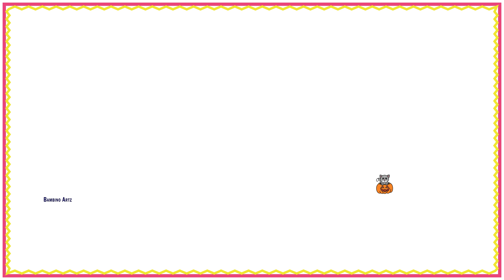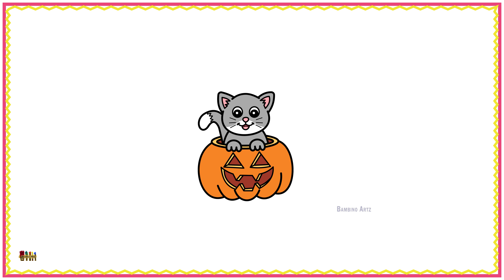How To Draw A Halloween Pumpkin Cat In Easy Steps!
Hello/Hi viewers!

🎃 Get into the Halloween spirit with our fun and easy step-by-step drawing tutorial! 🐱🎨 Join us as we show you how to create an adorable Halloween-themed drawing of a pumpkin cat. It's the perfect activity for artists of all levels looking to add a touch of spooky cuteness to their holiday celebrations. Let's bring this festive feline to life on your canvas! 🧡👻

Warm welcome to our world of bambino artz !!!

00:00 Introduction
00:12 Drawing
10:05 Colouring